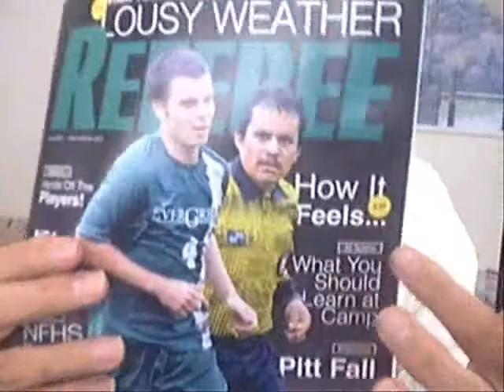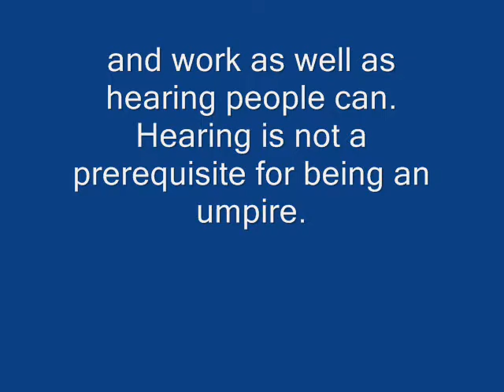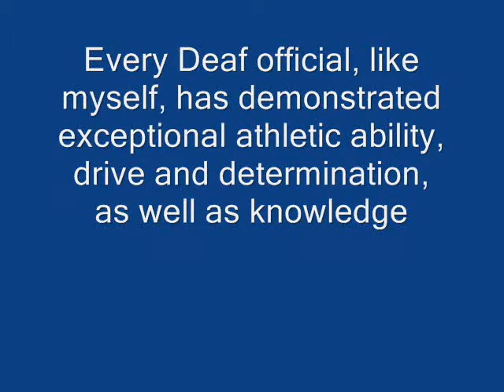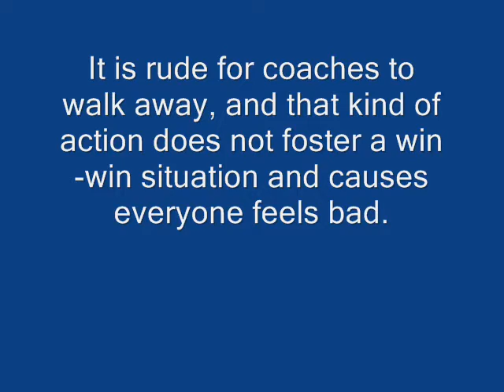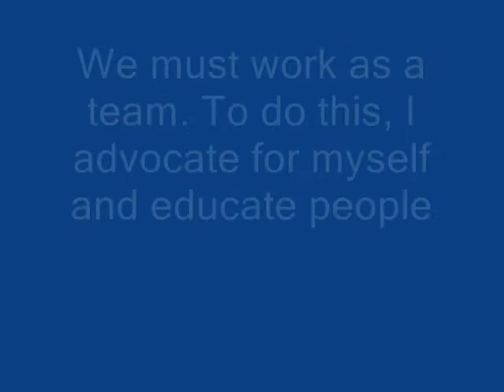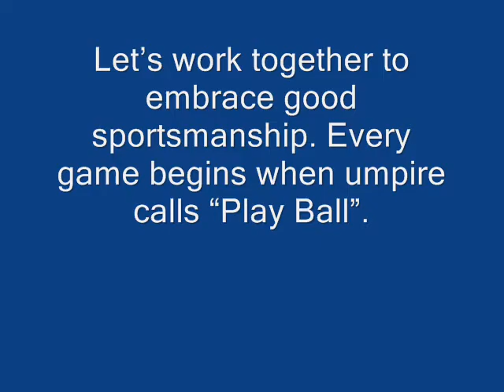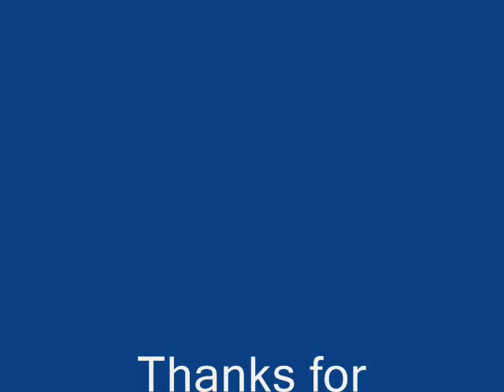Referee Magazine printed about deaf umpire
ASL version is created for  this video. This magazine publishes for sports officiating. Other one is for reading a long 4 page letter. Talked about Dummy Hoy and a deaf HS player. Enjoy !